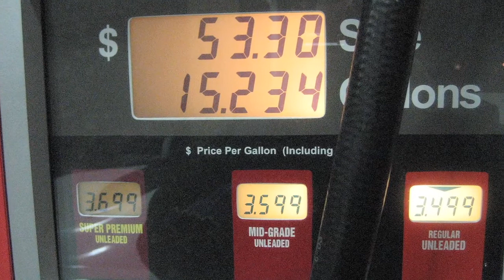Driving Growth in MI: Nexteer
Credits:

Editor: Erika Brekke
Producer: Roger Kerson
Videographer: Matt Pappas
Editorial & Art Direction: Roland Hwang, Francesca Koe

Photo Credits:
Automotive Rhythms (Flickr Creative Commons)
Loïc Dupasquier (Flickr Creative Commons)
Ian Friemuth (Flickr Creative Commons)
TheKarenD (Flickr Creative Commons)